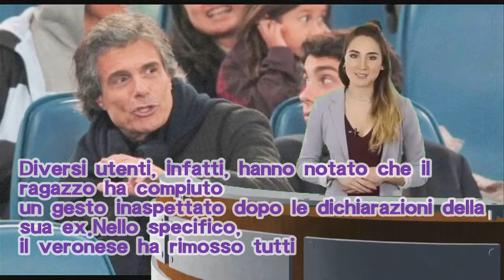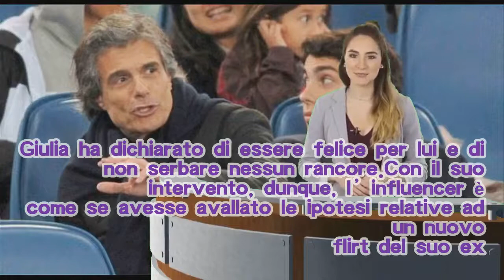Andrea Damante furioso per le dichiarazioni di Giulia De Lellis: rimosse tutte le immagini (FOTO)